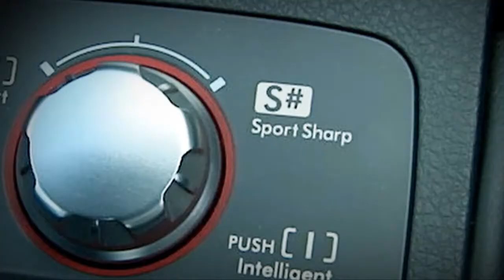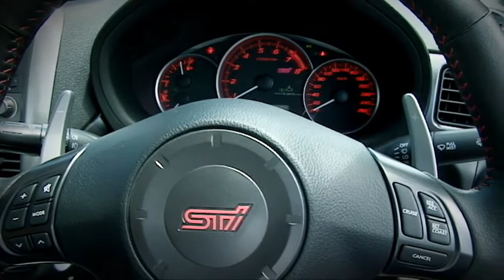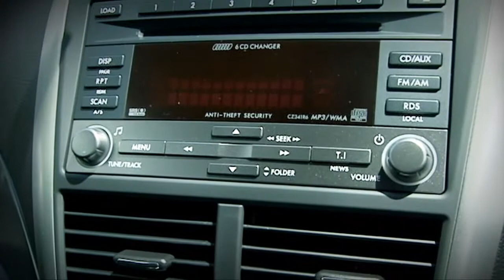Stapel op Auto's - Subaru WRX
De sportieve en krachtige Subaru WRX staat in dit item van 'Stapel op Auto's' centraal.